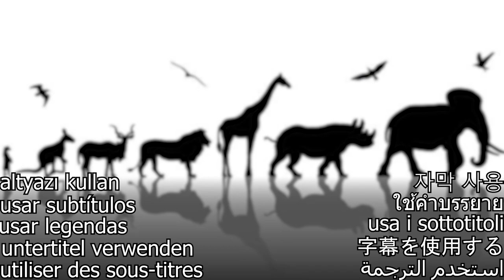A Bear came to a Russian Village for help, look what the man did! 😨 It changed his life!